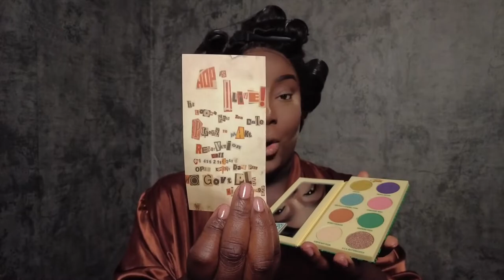Stranger Things Collection Mac Cosmetics| Full Make Up Tutorial | Sis & Co Beauty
Too excited had to hurry up with this look.

Today we’ll be using the Hawkins High 1986 Eyeshadow Palette paired with the perfect blush and lippie.

Sav - IAMSAVANAHJ
Sam- _SAMYRA.JO

Purchase your very own Chocolate Drop from Sis & Co Beauty

w w w . s i s n c o . c o m